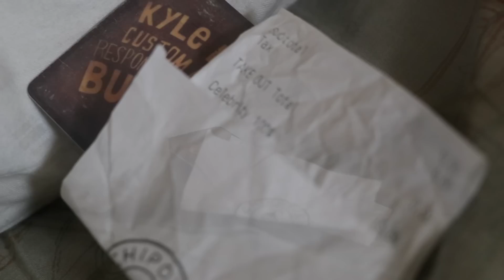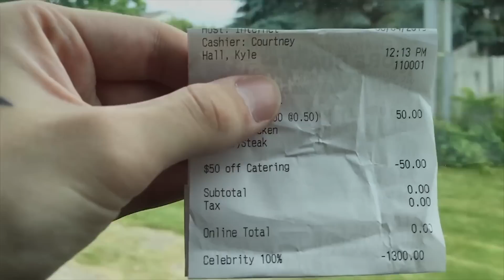Newly Expired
Was not expecting this..

My NEW weekly schedule

"if you haven't yet become apart of my dream" -Kyle David Hall